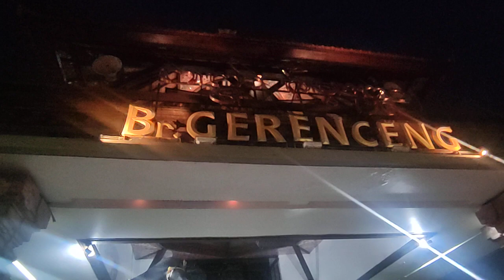OGOH-OGOH TERBAIK 2023: DI ATAS BUNGA ADA BAYI YANG DIINCAR RAKSASA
BISA HIDUP! Deretan Ogoh-Ogoh TerBaik TerHeboh Tahun 2023, Wajib Nonton! ogoh ogoh hidup, ogoh ogoh terbaik 2023 di bali, ogoh ogoh terkeren 2023, ogoh ogoh terheboh 2023, pemenang lomba ogoh ogoh denpasar 2023, ogoh ogoh di kuta 2023, ogoh ogoh termahal 2023, penampakan hantu raksasa di bali, bali di serbu raksasa seram, ogoh ogoh banjar tain siat 2023, ogoh ogoh tercanggih 2023, pengerupukan 2023 viral, ogoh ogoh keren, ogoh ogoh di bali sangat ramai disaksikan dunia dan diliput oleh berbagai media. ogoh ogoh hidup, ogoh ogoh terbaik 2023 di bali, ogoh ogoh terkeren 2023, ogoh ogoh terheboh 2023, pemenang lomba ogoh ogoh denpasar 2023, ogoh ogoh di kuta 2023, ogoh ogoh termahal 2023, penampakan hantu raksasa di bali, bali di serbu raksasa seram, ogoh ogoh banjar tain siat 2023, ogoh ogoh tercanggih 2023, pengerupukan 2023 viral, ogoh ogoh keren, ogoh ogoh bali 2023, ogoh-ogoh, nyepi, bali, ogohogohtainsiat2023, caka1945, ogohogoh, ogoh-ogoh tainsiat, ogoh ogoh terbaik, tainsiat

ogoh ogoh hidup,ogoh ogoh terbaik 2023 di bali,ogoh ogoh terkeren 2023,ogoh ogoh terheboh 2023,pemenang lomba ogoh ogoh denpasar 2023,ogoh ogoh di kuta 2023,ogoh ogoh termahal 2023,penampakan hantu raksasa di bali,bali di serbu raksasa seram,ogoh ogoh banjar tain siat 2023,ogoh ogoh tercanggih 2023,pengerupukan 2023 viral,ogoh ogoh keren,ogoh ogoh bali 2023,ogoh-ogoh,nyepi,bali,ogohogohtainsiat2023,caka1945,ogohogoh,ogoh-ogoh tainsiat,ogoh ogoh terbaik,tainsiat